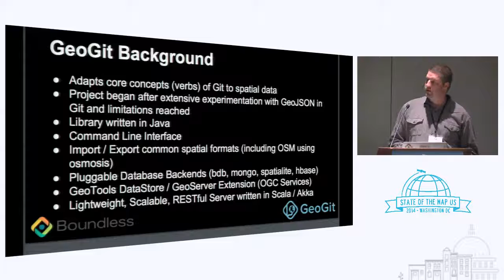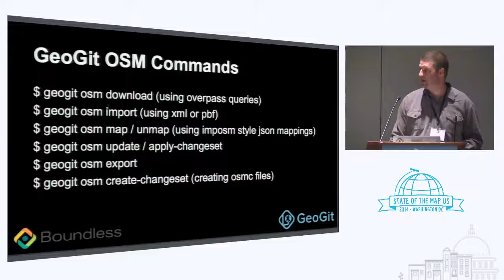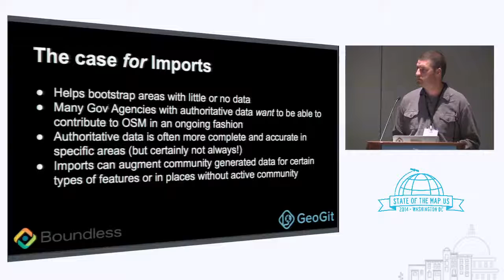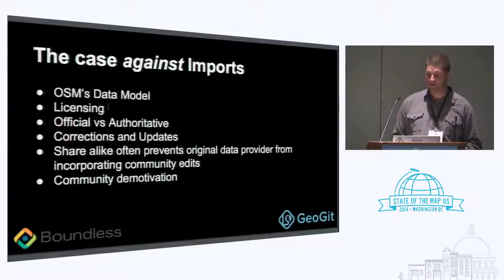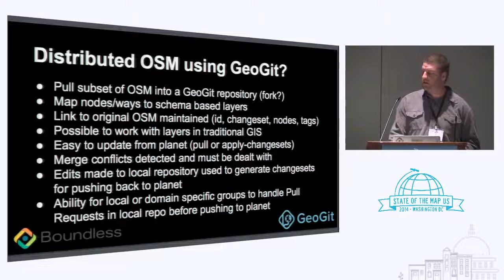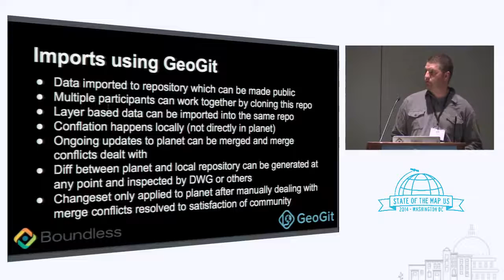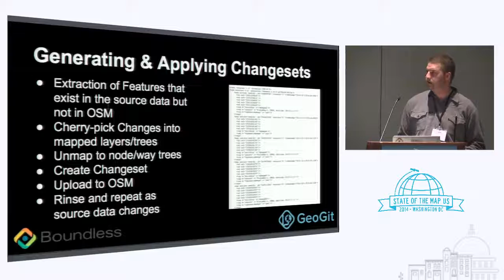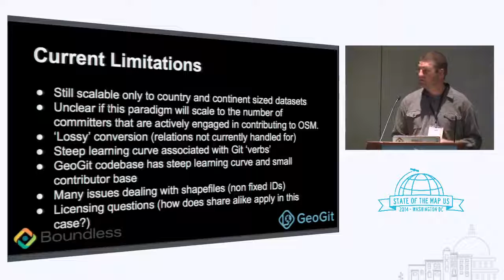GeoGit Based OpenStreetMap Import Workflows - Jeffrey Johnson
Imports to OpenStreetMap are often a contentious issue for various reasons. One of the primary problems is the lack of a clearly defined workflow for dealing with corrections and updates to the originally imported data. This talk will explore a GeoGit based workflow for performing imports and keeping them in sync with changes to the original datasets over time. It is intended to present a proposed solution to what is often seen as an intractable problem in the OSM community and to examine the ways in which GeoGit could lead to a more distributed and decentralized architecture for OSM.